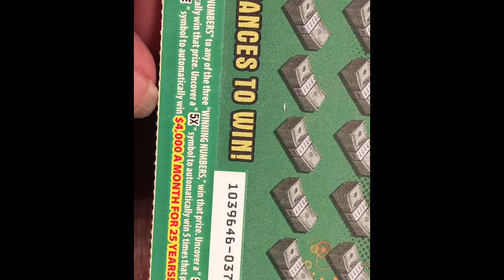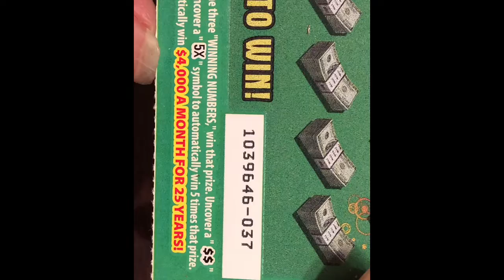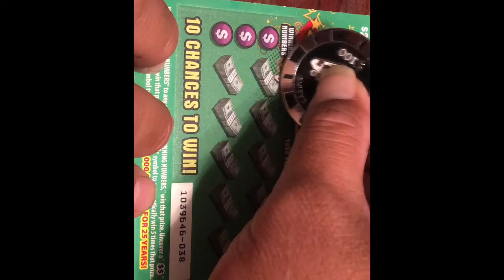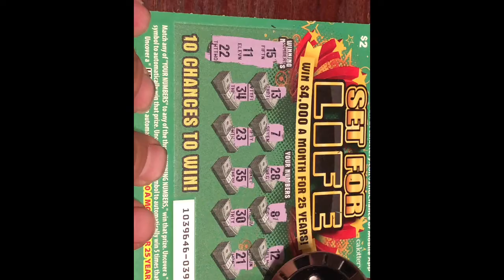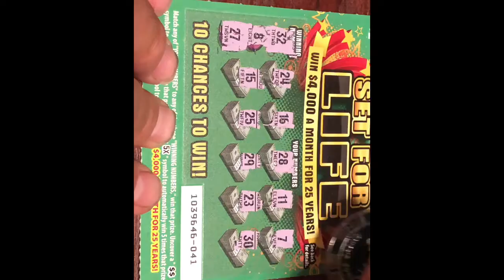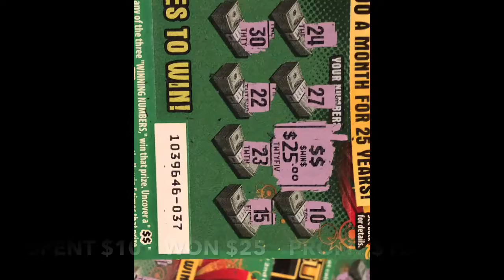💥SET FOR LIFE $4,000 A MONTH💥 $10 SESSION 💥 CALIFORNIA LOTTERY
GOD BLESS AND BE SAFE THANK YOU ALL FOR YOUR LOVE AND SUPPORT AND I REALLY APPRECIATE YOU..